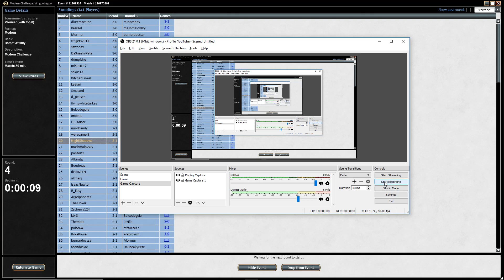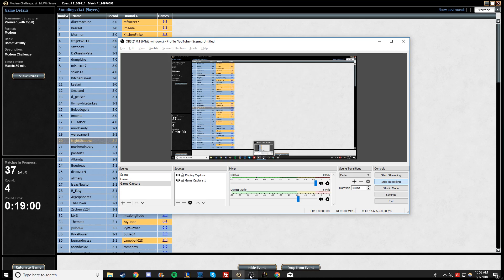Affinity Modern Challenge Round Four 3/3/2018 MTGO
Round four of the Modern Challenge with Bomat Affinity.

This time we're up against U/W control, one of our worst matchups.